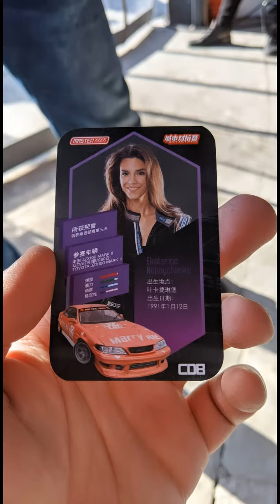Евгений Ружейников (Instagram stories от 24.11.19)